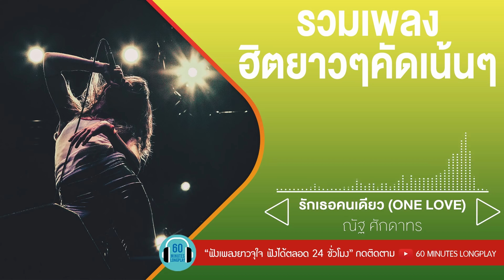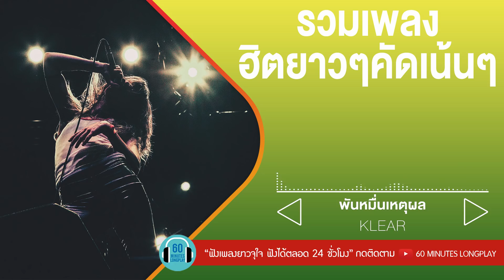รวมเพลงสตริง ฮิตยาวๆ คัดเน้นๆ l ลาบานูน,ป้าง นครินทร์,KLEAR l [ ใจ... กลางเมือง,คำยินดี,เชือกวิเศษ ]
00:00 ใจ... กลางเมือง
04:53 ทุกคนเคยร้องไห้
09:27 เรื่องที่ขอ
14:29 เชือกวิเศษ
18:52 ยังไกล
22:58 รู้และเข้าใจ
27:47 รักเธอคนเดียว (ONE LOVE)
32:01 คำยินดี
36:28 หลอกให้รัก
40:24 พันหมื่นเหตุผล